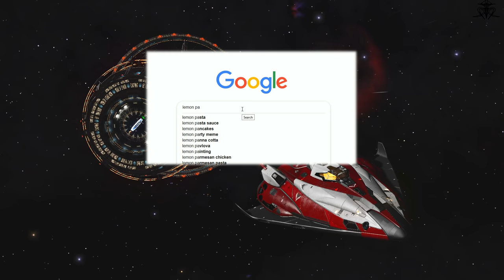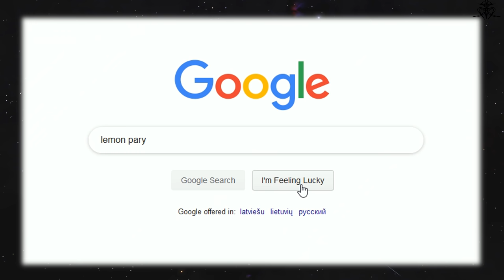Pro trade tutorial-guide [Elite Dangerous]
Want to GIT GUD in trading?! Listen up chump!